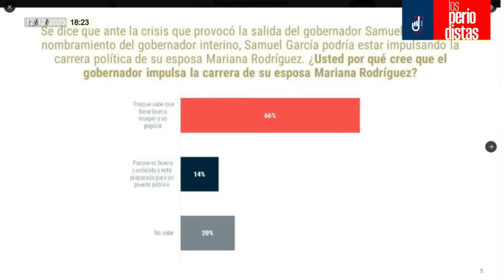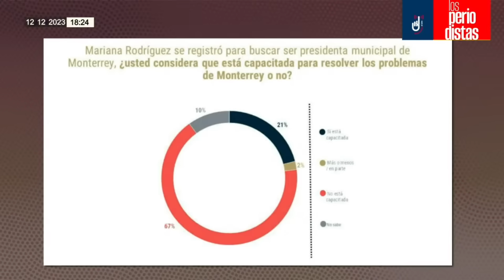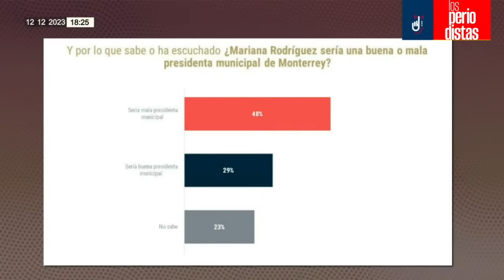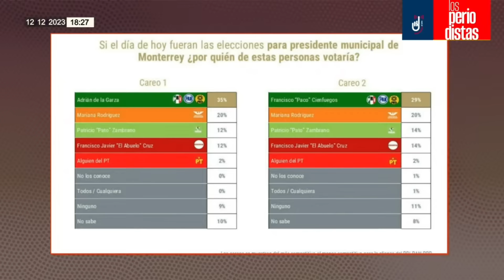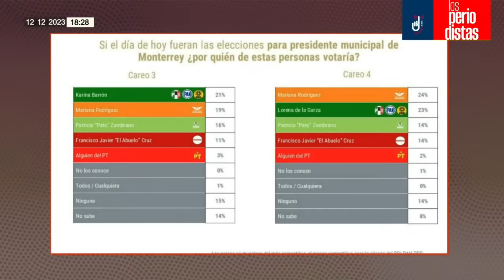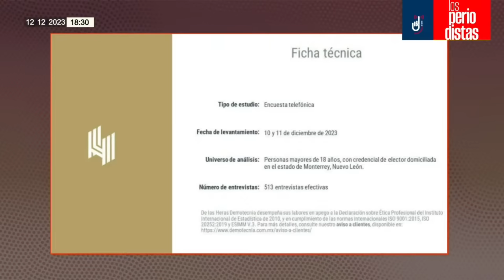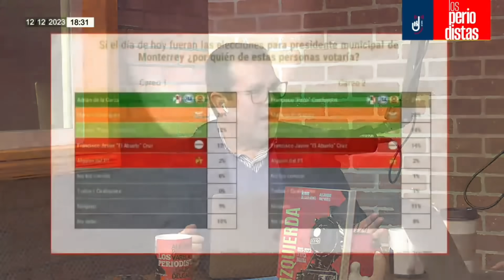Análisis | Encuesta arroja que ni Mariana ni MC son un fenómeno en NL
Álvaro Delgado y Alejandro Páez Varela analizan los resultados de la primera encuesta de De Las Heras Demotecnia que mide a Mariana Rodríguez rumbo a la elección para la Alcaldía de Monterrey...